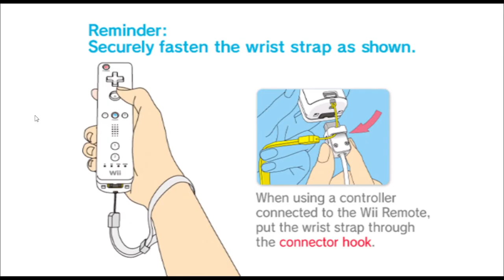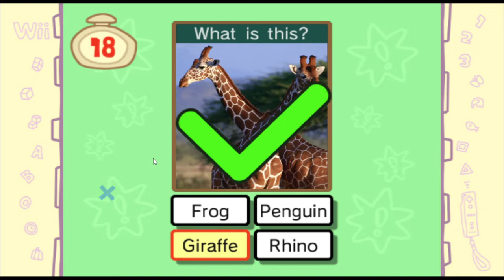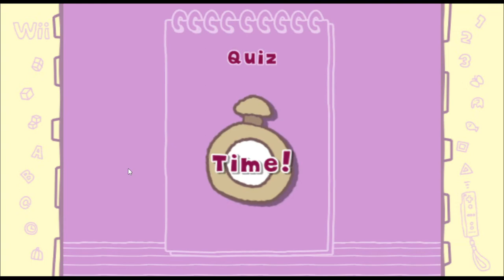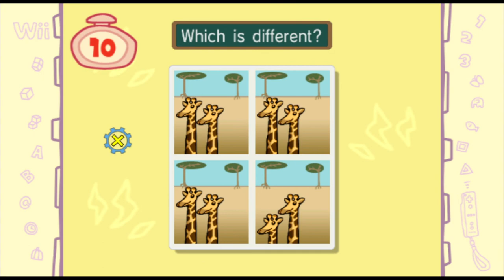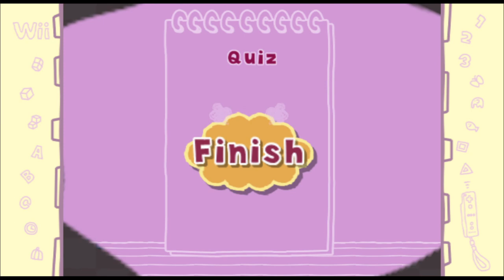Big Brain Academy Wii Degree - Brain Quiz - ZHUO Vs Student 3 Vs Rj Vs Meng